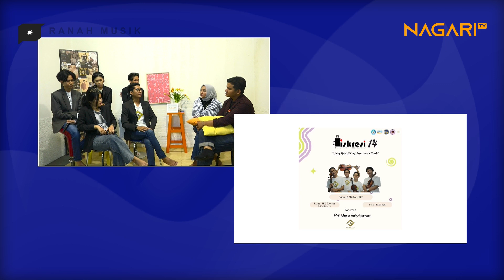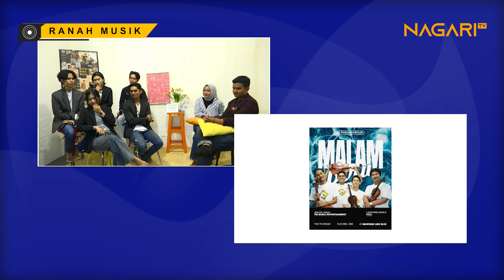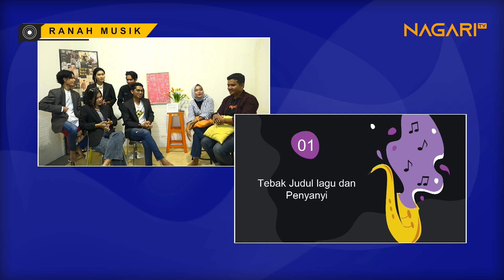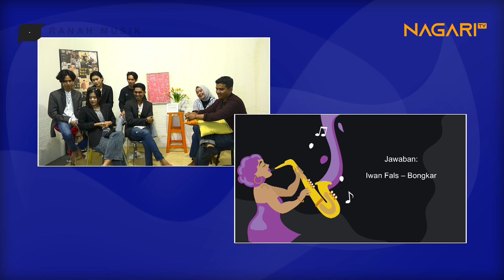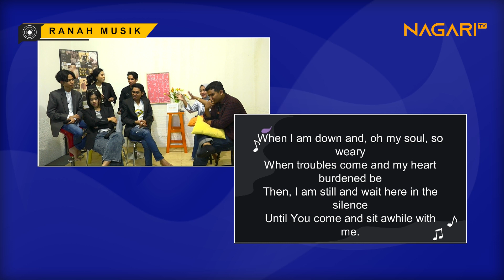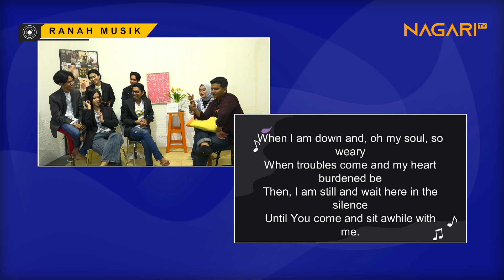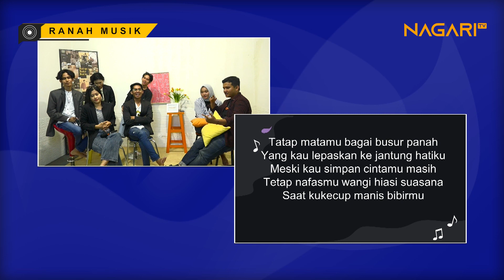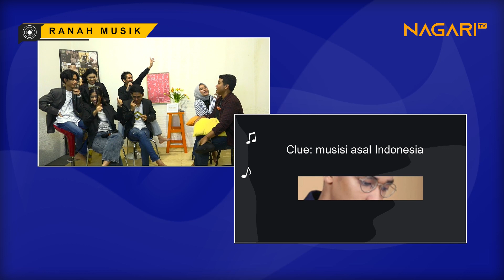Ranah Musik Bersama FW Music Enterteinment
Halo Kaum Muda!!

Ranah Musik kali ini kedatangan salah satu Group Music asal Sumatera Barat loh!! Yaitu ada FW Music Entertainment  yang pastinya bakal nemenin keseruan kaum muda!!  Pantengin keseruan Nagari TV Bersama FW Music Entertainment  beserta host-host kece Ranah Musik yaahh!!!

Host :

- Furqan

- Vanessa

Bintang Tamu : FW Music Entertainment

Channel Youtube FW Music Enterteinment